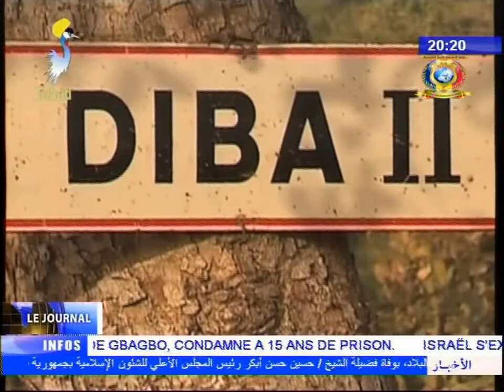PREPARATIFS SEMI MARATHON DE LA PAIX 19/01/2018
Titres
1) HUMANITAIRE - Le HCR enrégistre les nouveaux refugiés Centrafricains de la NYA PENDE.
2) REGION DU GUERA - Visite du projet d'Abtouyour dans le champ de Béré Béré.
3) DEVELOPPEMENT RURAL - Visite du centre Agro-pastoral Tchado-Libyen en état de délabrement.
4) SPORT - Préparatifs sémi marathon de la paix.